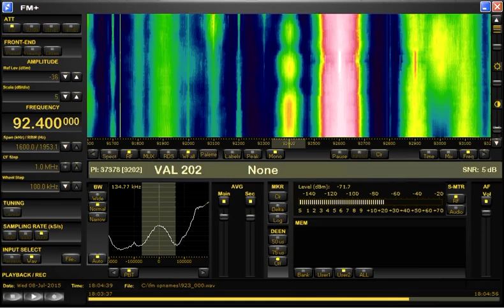FM DX sporadic E in Holland: Slovenia Val 202 Plesivec 949km